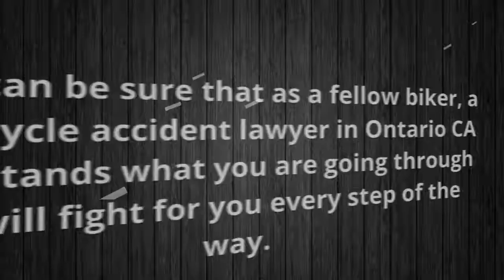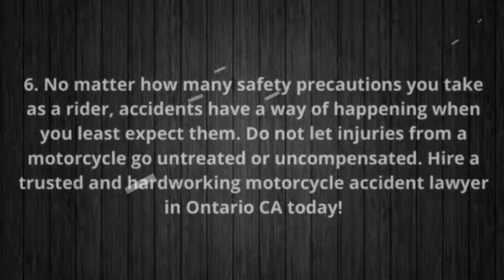6 Reasons to Choose a Motorcycle Accident Lawyer in Ontario CA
A motorcycle accident lawyer in Ontario CA can help maximize your recovery. Source Information shared above is the personal opinion of the author.